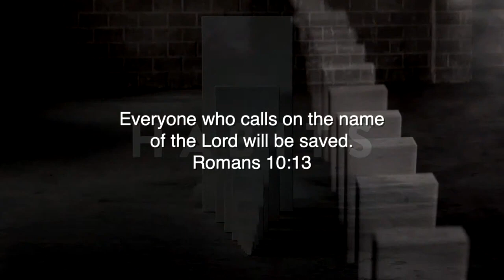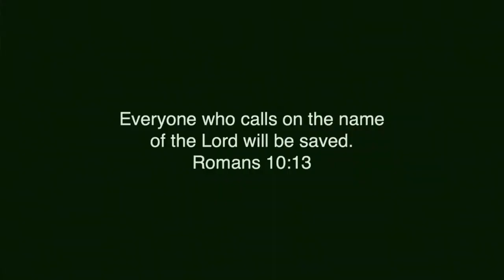Finding Freedom Through Worship | Habits - Brian Jewell